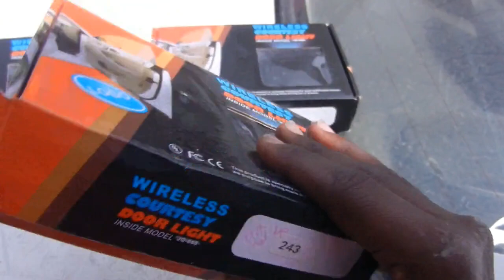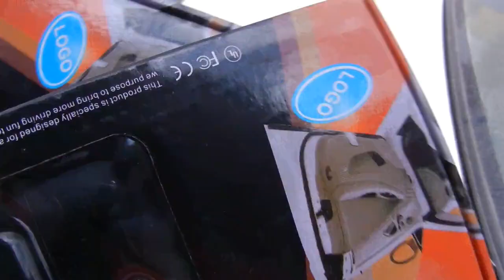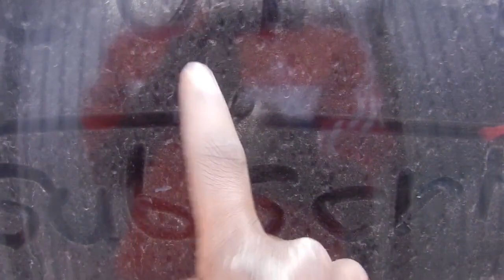INSTALLING A DOOR PROJECTOR LIGHT ( AMAZING RESULTS )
INSTALLING A DOOR PROJECTOR LIGHT.
hey viewers thanks for taking your time to check out this short video

the product is available at the icuinix Instagram page if you are interested
in purchasing one for your car.